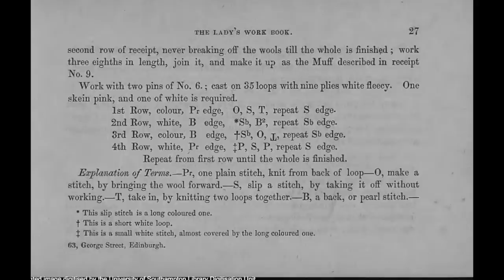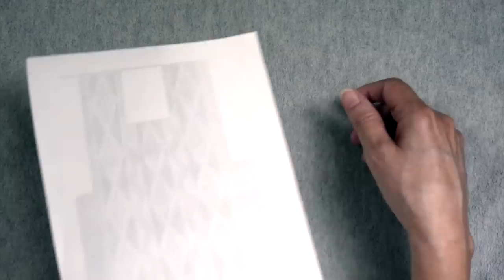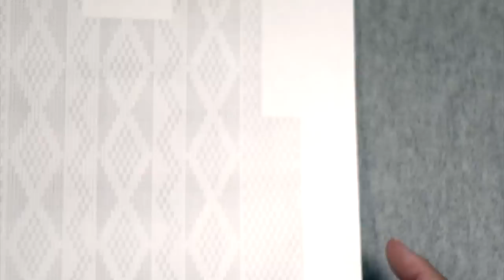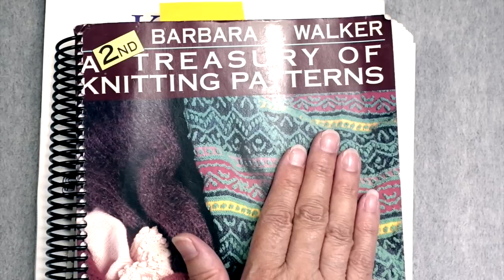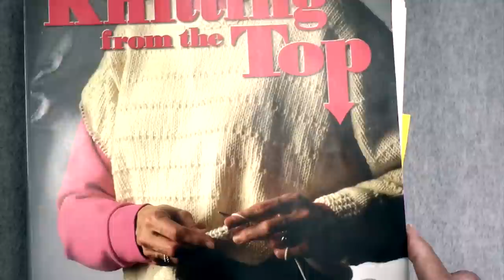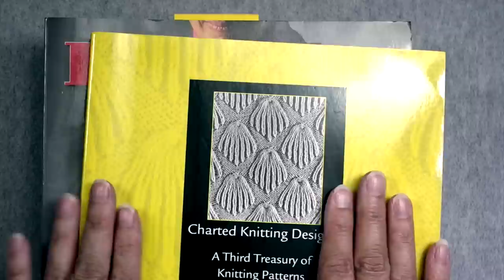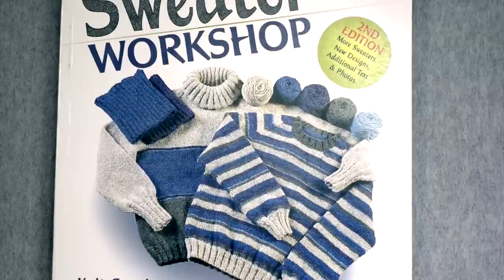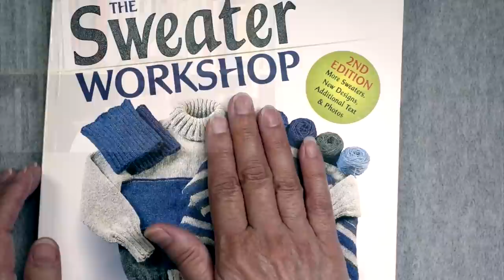One Sweater Drags On, Another Zooms Forward // Casual Friday S05E29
This week's Casual Friday has Tidbits; stalled progress and regrouping in one sweater; zooming progress in another.

SHOW NOTES
TIDBIT #1

Yarn used The Fibre Company Cumbria, color Saddleback Slate; red is Cascade 220, color 2401

Note: because this is reverse engineered from a 20-year-old commercially knit sweater, there is no pattern.

The yarn I'm using is Marisol Huñi, in the color Sapphire

To design the sweater, I'm using the Kangaroo Pouch Sweater from Knitting Without Tears, by Elizabeth Zimmermann
with some tips from Knitting From the Top by Barbara G. Walker
The stitch patterns are from The 2nd Treasury of Knitting Patterns by Barbara G. Walker

0:00 Introduction
0:33 Tidbit #1 Franklin and Jane
5:26 Tidbit #2 Kilometer Zero
7:01 Tidbit #3 French Leavers Lace
9:02 WIP Reverse Engineered Sweater
16:33 WIP Vintage '70s